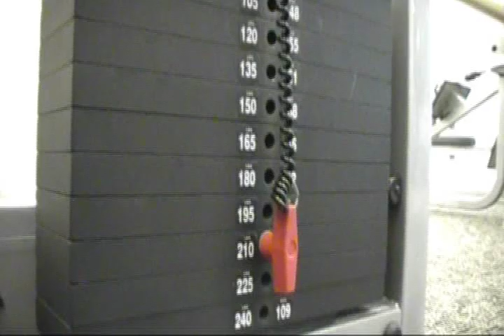Garret Amerine 9 Weeks Out Model America Shoulders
Shoulder Workout